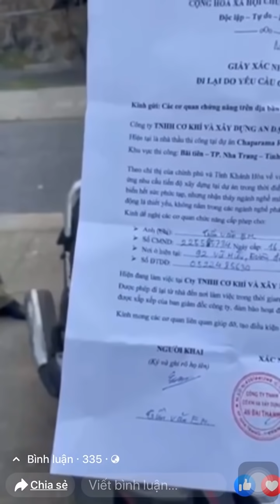Thực hiện Chỉ thị 16 tại Nha Trang: "Bánh mì không phải lương thực, thực phẩm"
Video tổng hợp 2 sự việc anh thanh niên bị bắt tại phường Vĩnh Hòa và câu chuyện "Bánh mì không phải lương thực, thực phẩm" ở trên phường.
- Cập nhật UBND Nha Trang đã được phân công làm nhiệm vụ khác - 19/07/2021
Theo đó, khoảng 15 giờ 30 phút ngày 18/7, anh T.V.E. là công nhân làm việc trong công trường của một dự án du lịch ở phía Bắc TP. Nha Trang, đã đi ra ngoài mua bánh mì và nước uống. Trong khi di chuyển qua đường vòng khu vực Hòn Một thuộc phường Vĩnh Hòa, lực lượng chức năng dừng xe và kiểm tra, xử lý anh E. vi phạm ra đường khi không cần thiết.

Anh E. cho biết mình chưa nắm rõ quy định xử lý về việc thực hiện Chỉ thị 16, và đang đi mua đồ ăn. Tuy nhiên, các cán bộ của tổ liên ngành phường Vĩnh Hòa đã thu giữ giấy tờ, phương tiện di chuyển của anh E., quay clip sự việc và sau đó clip được đưa lên mạng.

Trên mạng xã hội, nhiều người đã bày tỏ ý kiến về việc lực lượng chức năng xử lý chưa phù hợp khi người dân đang đi mua thực phẩm; bên cạnh đó, một cán bộ còn có những ứng xử chưa đúng mực với người dân...

Ông Nguyễn Sỹ Khánh cho biết, lãnh đạo thành phố cũng đã quán triệt, chấn chỉnh đối với tổ liên ngành phường Vĩnh Hòa qua sự việc trên, đồng thời nhắc nhở các xã, phường trên địa bàn thành phố. Quan điểm của thành phố là tăng cường tuyên truyền, nhắc nhở người dân; chỉ xử lý mạnh tay, xử phạt với các trường hợp chống đối, cố tình vi phạm.

VĨNH THÀNH | Báo Khánh Hòa